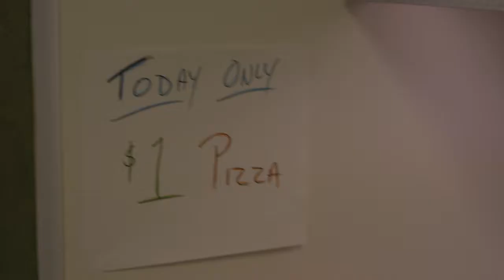Happy Place: "Charity"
Grant must choose between helping other people or eating pizza.